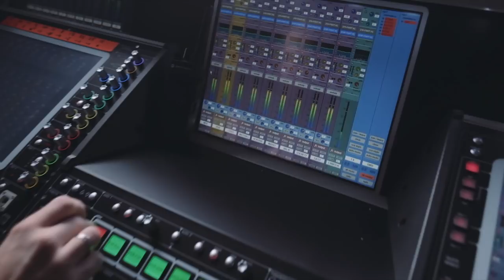Michael Patrick Kelly - Bigger Life (Live iD Tour 2019)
Bigger Life - Shot all over Germany, Austria & Germany during the iD Tour 2019.

“A huge THANKS goes out to my awesome public, my Band, Crew and my whole team, for an unforgettable summer!” MPK

Band:
Michael Patrick Kelly - Vocals & Guitar
Robinson Sartorius - Guitar & Backing Vocals
Christian Heidenbauer - Guitar
Hendrik Sieber - Bass & Backing Vocals
Mathias Grosch - Keys
Mario Garruccio - Drums

Audio recorded, mixed & mastered by Dirk Schulz @ DS Soundworks Audio Suite
Video filmed & edited by Frank Machel & Markus Mörtz (Mutterschiff Film)

So they say I don't fit in
And try to knock me down
Like a treasure in a bin
Just waiting to be found
I'm waiting to be found

I take this life back in my hands
Against shadows and all doubts
And sail upon new winds

I won't worry, won't be afraid
I won't stop from going my way

I can see bigger life
With no fear in my heart
Gonna cross the great divide
Will you be by my side
When I reach for the stars?
I know, I'll go

I can hear a voice within
I have to leave this town
Like a feather in the wind
I never hit the ground
Never hit the ground

Searching for my promised land
Come and take my hand

Don't worry, don't be afraid

Oh, oh-oh
Oh oh oh, oh-oh
I'll go
Oh, oh-oh
Don't wait until it's too late
Now I see bigger life
As I cross the great divide
And with you by my side
I can reach for the stars